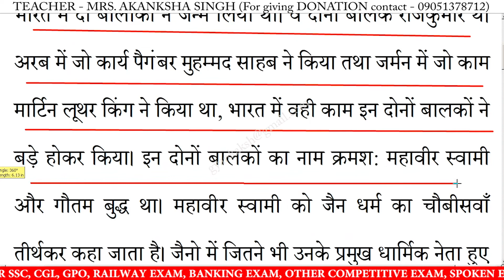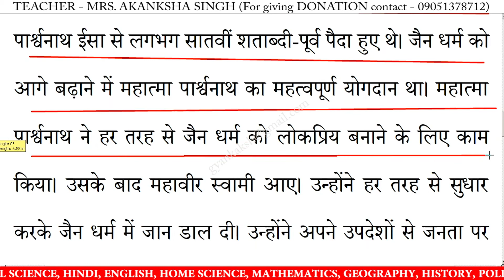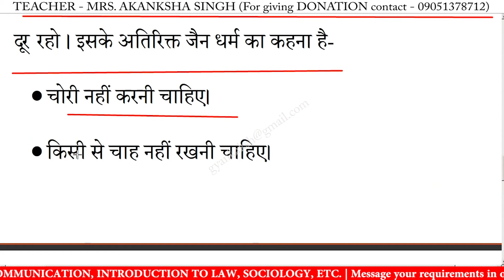जैन धर्म पर निबंध | jain dharm par nibandh in hindi | Essay on jain dharm in hindi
जैन धर्म पर निबंध | jain dharm par nibandh in hindi | Essay on jain dharm in hindi | jain dharm par nibandh | 10 lines essay on jain dharm | निबंध लिखने का तरीका | essay writing in hindi

जैन धर्म पर निबंध,
जैन धर्म,
जैन धर्म निबंध का उद्देश्य,
जैन धर्म निबंध,
जैन धर्म निबंध हिंदी में,
जैन धर्म पर लेख,
जैन धर्म का निबंध,
जैन धर्म पर भाषण,
जैन धर्म पर कविता,

10 lines essay on jain dharm in hindi,
10 lines nibandh on jain dharm,
10 lines on jain dharm,
10 lines essay on jain dharm,